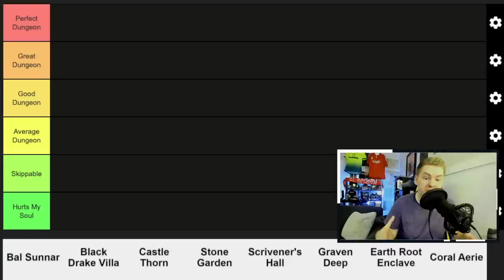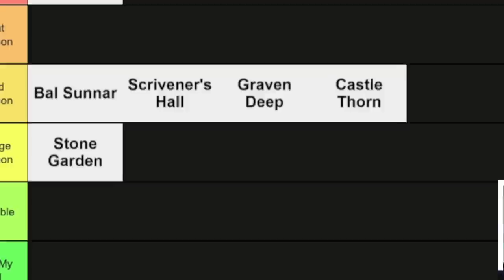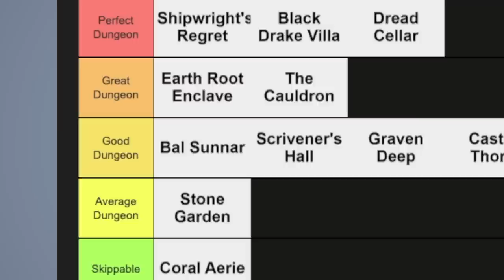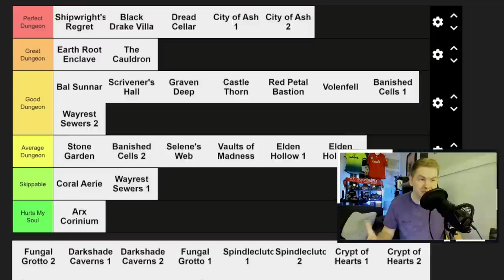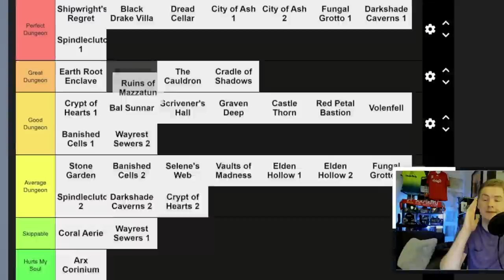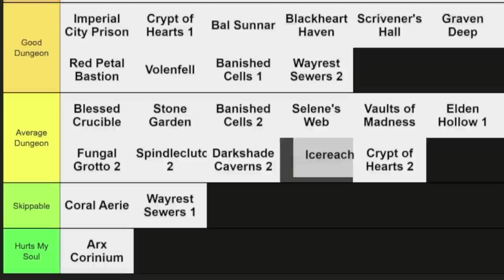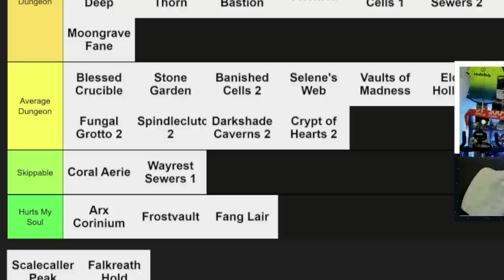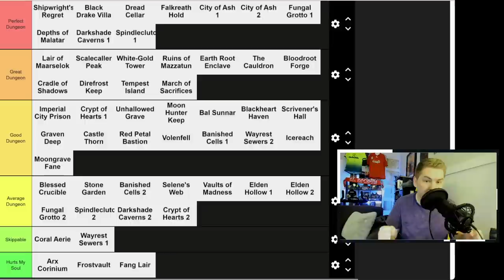I Ranked Every Dungeon in ESO...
JakeclipsESO

00:00 Intro / Rank Descriptions
02:36 Black Drake Villa
03:43 Bal Sunnar
04:32 Castle Thorn
06:10 Stone Garden
06:53 Scriveners Hal
07:31 Graven Deep
08:23 Eathen Root Enclave
09:23 Coral Aerie
10:16 Shipwrights Regret
11:23 Dread Cellar
11:58 Red Petal Bastion
12:36 The Cauldron
13:41 Banished Cells
14:41 Volenfell
15:15 Selenes Web
15:38 Vaults of Madness
16:02 Wayrest Sewers
16:30 Arc Corinium
17:30 City of Ash
18:33 Elden Hollow
19:17 Fungal Grotto
20:22 Darkshade Caverns
21:05 Spindleclutch
22:33 Crypt of Hearts
23:11 Cradle of Shadows
24:07 Ruins of Mazzatum
24:58 Imperial City Prison
25:45 White Gold Tower
26:37 Direfrost Keep
27:09 Tempest Island
27:37 Blackheart Haven
28:21 Blessed Crucible
28:58 Icereach
29:46 March of Sacrifices
31:02 Moon Hunter Keep
31:51 Blood Root Forge
32:37 Unhallowed Grave
33:12 Lair Of Maarselok
34:00 Moongrave
34:47 Frostvault
35:15 Depths of Malatar
35:49 Fang Lair
36:16 Scalecaller Peak
37:07 Falkreath Hold
37:32 Final Thoughts
40:19 I can't believe I made this many chapters...

Hey everyone! To make this brief, I am just a simple Elders Scrolls Online YouTuber and hey maybe I’ll expand within the future but for the time being, my focus is to help beginners, returning and veteran players to be informed about many things within the game whether that is events, money making guides or even builds! Oh and some of ya might want to do the research and find things on ya own, if that’s the case then give the links below a try!

SEO